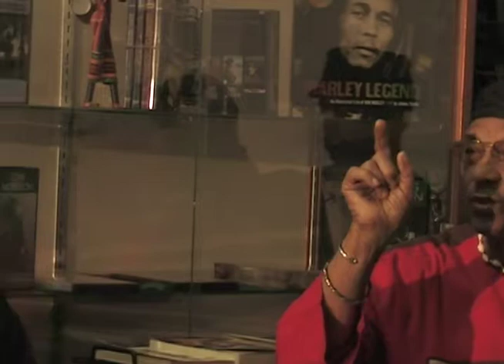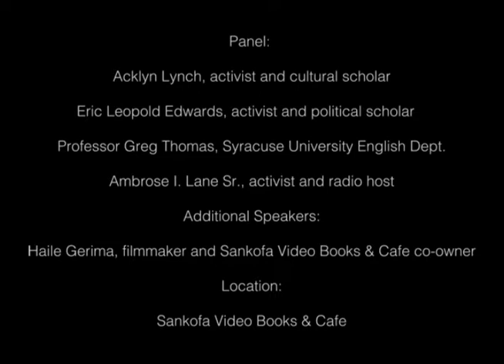Who is Obama to Me: Volume I - April 30, 2008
Who is Obama to Me: Panel Conversation and Discussion at Sankofa Video Books & Cafe. This panel included Ambrose L Lane, Dr. Leopold Edwards, Acklyn Lynch, and Professor Greg Thomas. The event took place at Sankofa Video Books & Cafe on April 30, 2008.